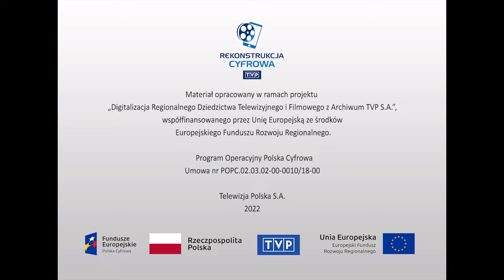Ludzie i ich historie - "Wiktor Traubman i inni"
Wędrówka po krakowskim Kazimierzu, po którym przewodnikiem jest ocalały z holocaustu Wiktor Traubman. Bohater opowiada o życiu swoim i żydowskiej społeczności Krakowa, przed i w czasie II wojny światowej. Autorzy filmu starają się utrwalić na taśmie filmowej współczesny stan zabudowań dzielnicy, religijne aspekty życia nielicznych ocalałych z holocaustu. W filmie wykorzystano fragment filmu archiwalnego ukazującego społeczność żydowskiego Kazimierza w czasie okupacji hitlerowskiej oraz czarno-białe fotografie i ryciny prezentujące mieszkańców Kazimierza, ich obyczaje z czasów przedwojennego Krakowa.